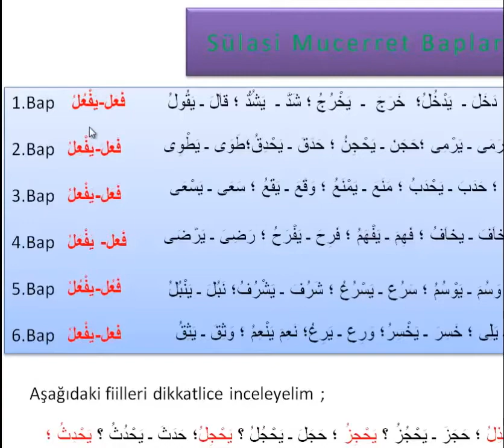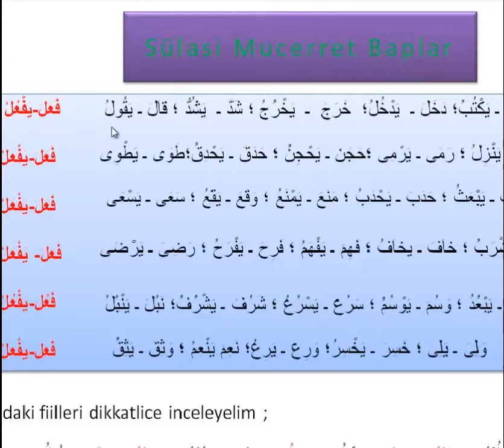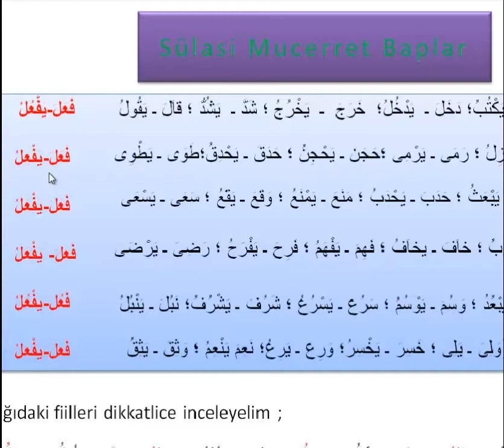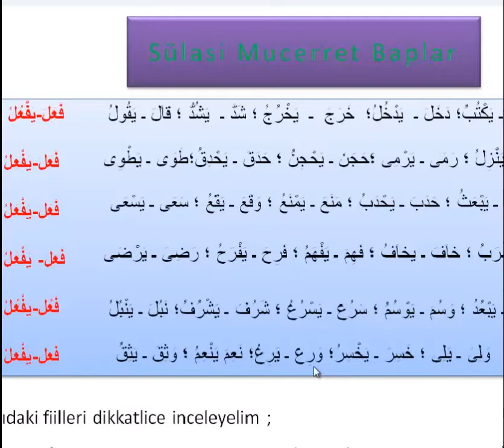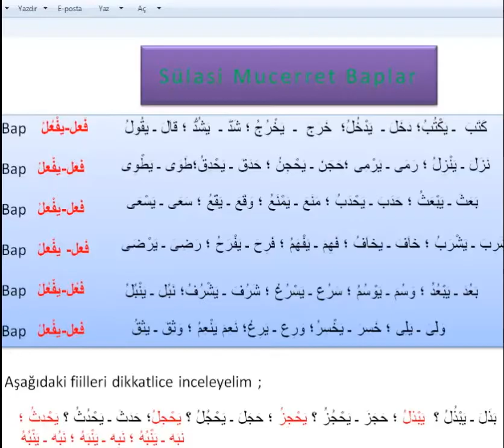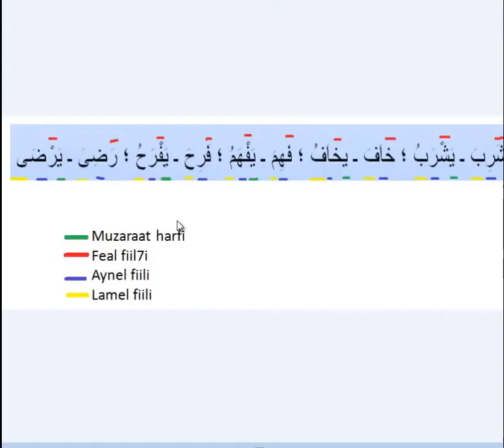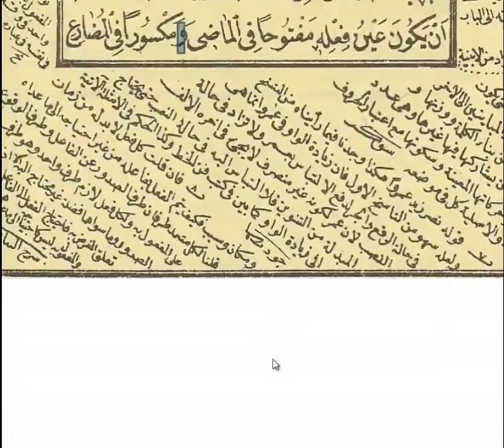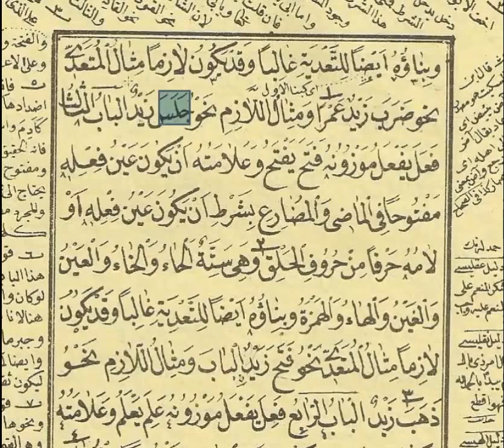Arapca öğreniyorum-Bina Giriş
Sarf ilminin Bina kitabına dair  giriş videosudur.Bu videoda sülasi mücerret bapların ilk ikisi işlenmiştir.